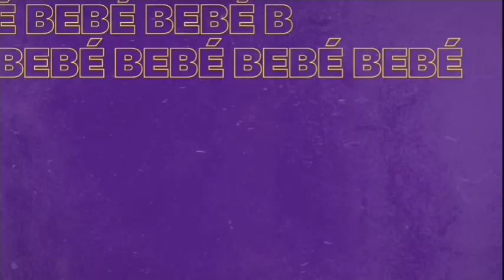¿Qué bebé eres? - Rugrats - Nuevos episodios | Promo (Oct, 2022) | Nickelodeon LA (México)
No te pierdas Rugrats - Aventuras en Pañales todos los sábados a las 12PM México y Chile | 10AM Colombia | 11AM Venezuela | 19.30 HRS Argentina

Não perca Rugrats - Os Anjinhos, todos os sábados às 12.00 HRS Brasil